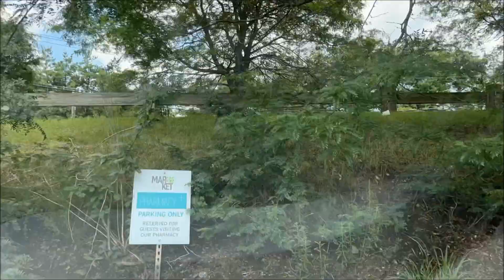Jake Pearson - Bleesh